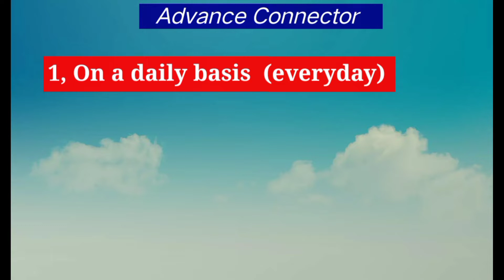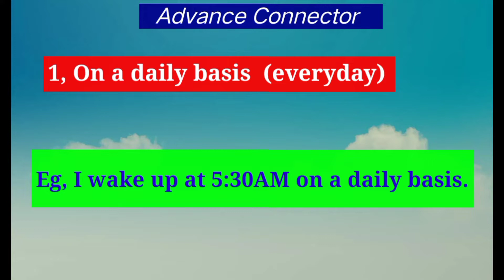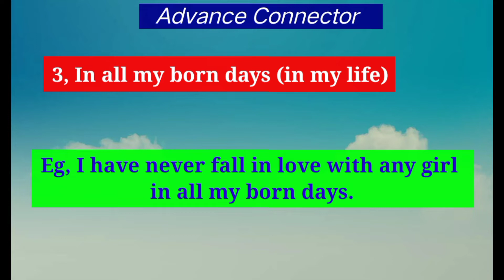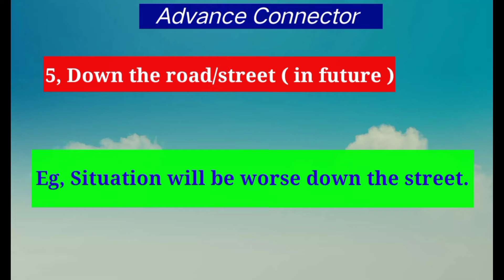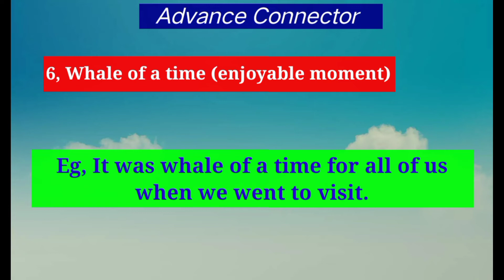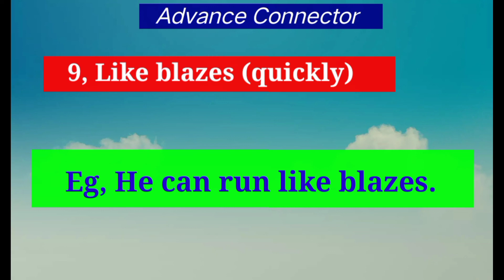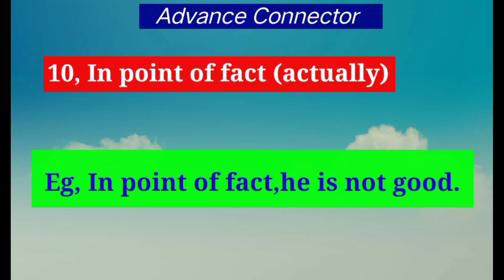Advance Connectors Part-3 by AJ Teaching Center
Hello my dear today I am gonna show you the part 3 of connectors.